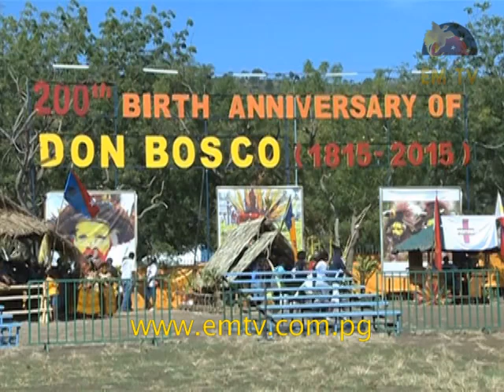Don Bosco Institute Revives Cultural Show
The Don Bosco Technological Institute held its 4th Cultural Show over the weekend after a 7-year absence - visit us for the latest news...